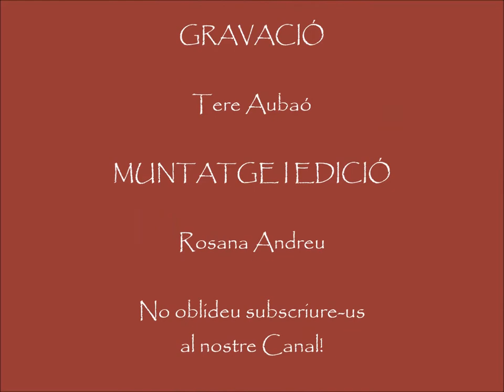MECANOSCRIT DEL SEGON ORIGEN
Eric Noguer recomana MECANOSCRIT DEL SEGON ORIGEN, de Manuel de Pedrolo. Gravació realitzada durant la Marató de Booktubers d'abril del 2017 amb la col·laboració de l'Institut Cambrils i Institut Ramon Berenguer IV